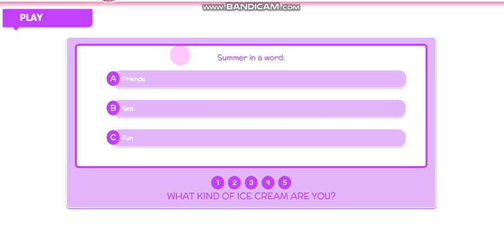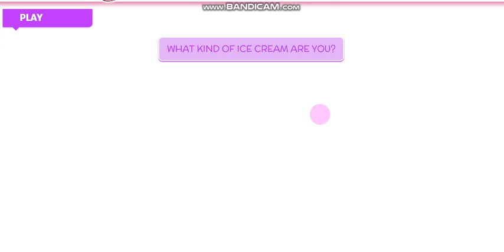WHAT KIND OF ICE CREAM ARE YOU?